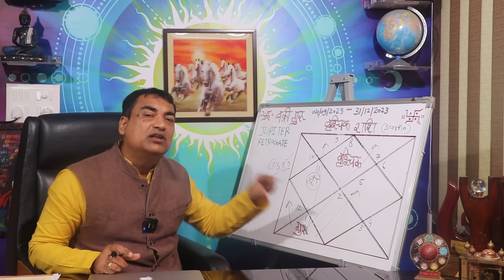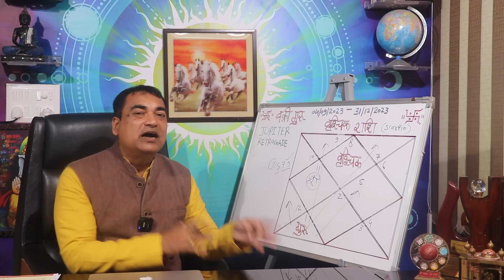खुशी का शमां अब करीब आ गया है वृश्चिक (Vrishchik) Scorpiusराशि जानिए आपके जीवन मे क्या परिणाम होंगे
देवगुरु बृहस्पति को ज्योतिष शास्त्र में बहुत ही अहम माना जाता है। देवगुरु बृहस्पति भाग्य के कारण एवं जीवन में सफलता उन्नति के प्रतीक ग्रह माने जाते हैं। 4 सितंबर 2023 को गुरु ग्रह वक्री हो रहे हैं जो कि 31 दिसंबर 2023 तक अर्थात पूरे वर्ष वक्री ही रहेंगे। इनकी वक्री स्थिति में आपके जीवन पर कौन कौन से शुभ परिणाम प्राप्त होंगे इसे आप इस वीडियो में जान पाएंगे। अतः आपकी अपनी राशि पर उनके प्रभाव को जानने के लिए इस वीडियो को पूरा जरूर देखें कृपया स्किप ना करे।
Dr. Krishna Kant Chaturvedi
Professional Consultation: